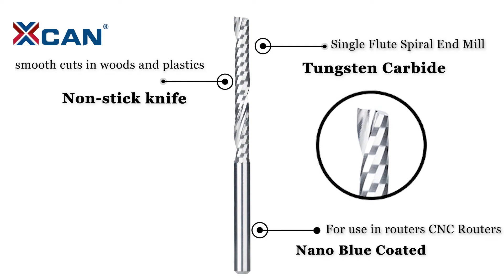Single Flute Spiral End Mill Coated CNC Engraving Bit Carbide 1 Flute Milling Cutter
1. Thisset of end millsaremade from high qualitytungsten carbidefor good hardness and the cutting edge is quite sharp.

2. 1/8 inch standard shank diameter would fit for many milling machines or CNC cutting machines.

3. Single flute designed end mill with sharp cutting edge would offer a smooth cutting surface and chip clearing.

4. There are total 10 pieces end mills in this set that would be great replacement.

5. Usuallythese end mills are used for cuttingacrylic, PVC, MDF, density board,wood and many other soft materials.